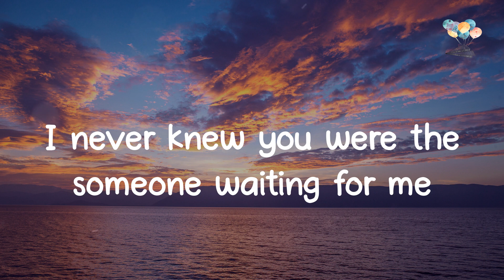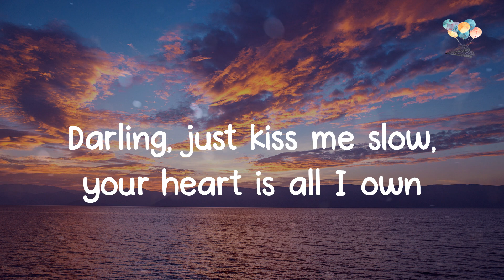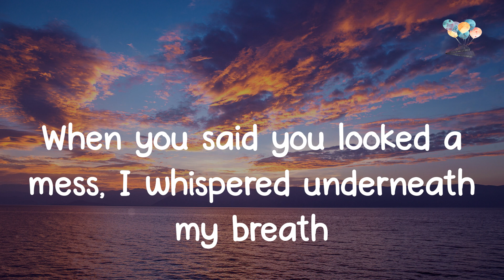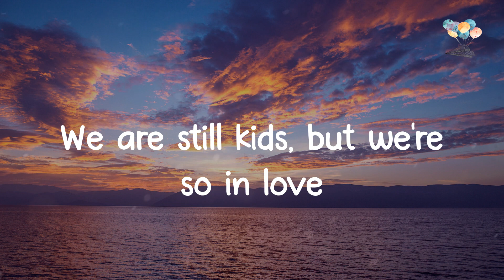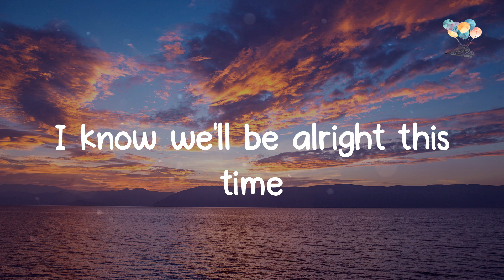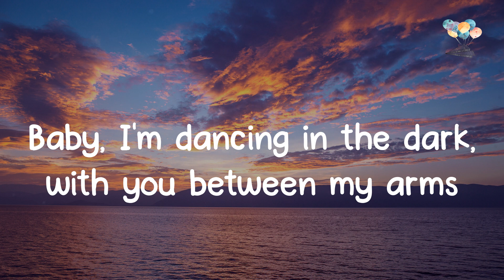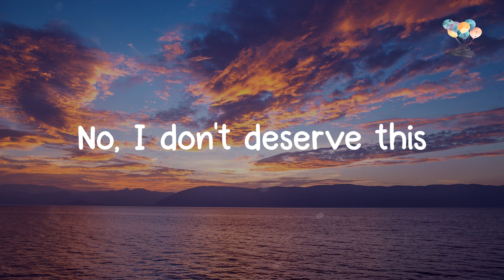Ed Sheeran - Perfect (Lyrics)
🎈 Lyric video for Perfect by Ed Sheeran